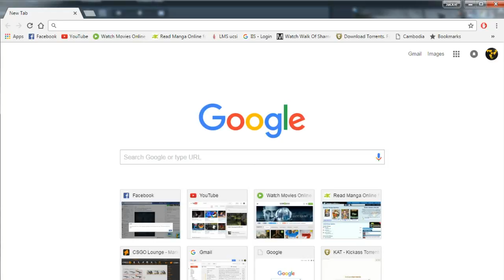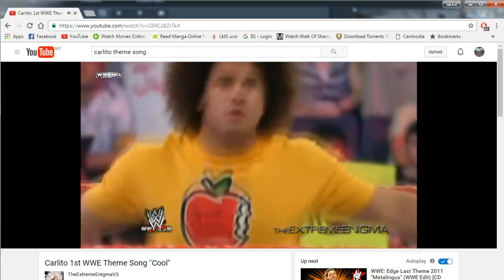CSGO: WHO is Charet LITO? funny moments #26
Hi, Hollandkin here.

I'm a casual gamer who started playing csgo since the beginning of global offensive.

I enjoy making videos and spend my time editing! Hope you guys like it too!